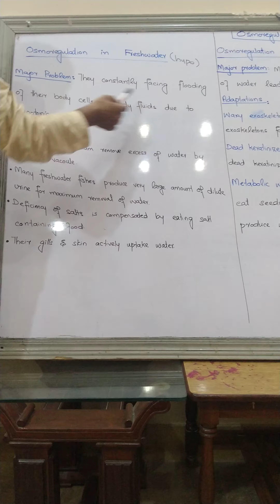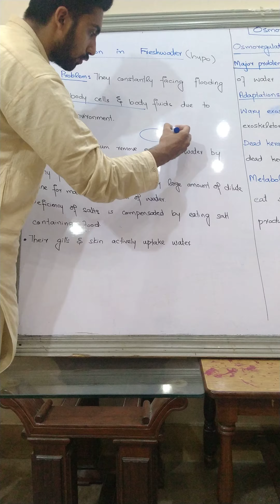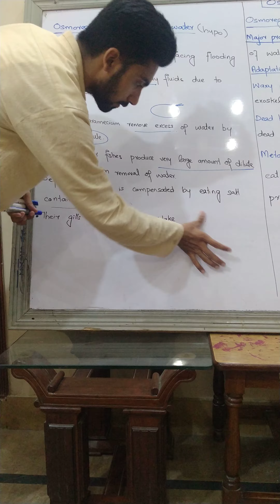Biology 2nd year Chapter 15 Osmoregulation in Freshwater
SAHA COLLEGES